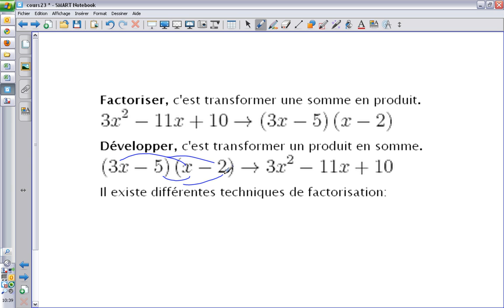Révision des techniques de factorisation, p. 1 de 2